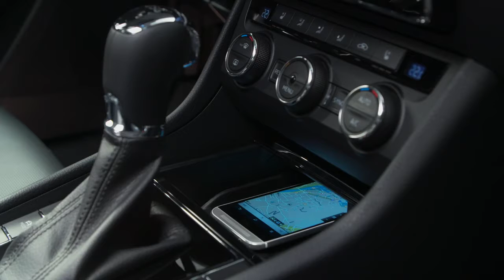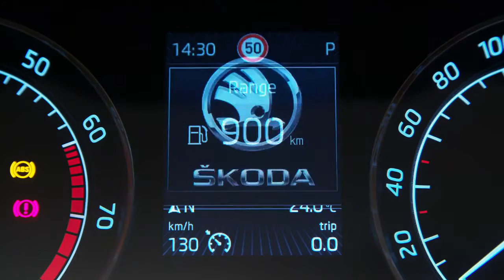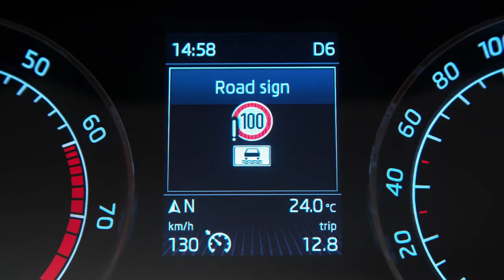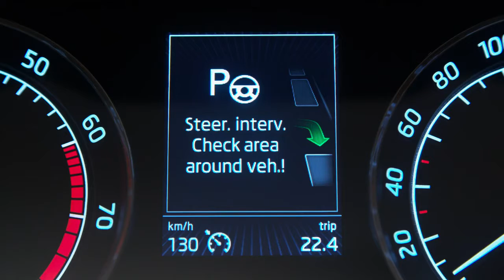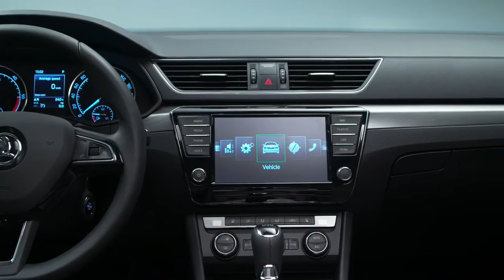2016 Skoda Superb studio interior